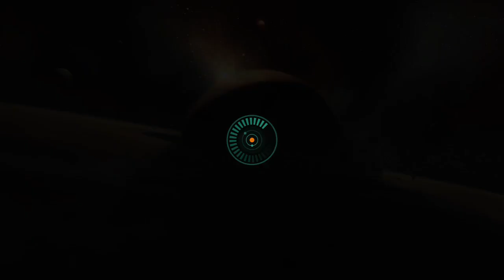stellaris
My full title I showed the pope. Also CIO: Congress industrial organization

*   ambassador:Chief legal counsel: Walt Disney shareholder: president &amp; chief executive officer / a government official: crowd management: governor of Puerto Rico; library assistant

Summer fest: appointed: LLC chapter 6 , 9

President &amp; chief executive officer

&amp;/ but

Security guard: active government official; crowd management

Walt Disney shareholder/owner: Shanghai Resort 43% ; and oversee Orlando, Florida also Hong Kong: antwon marks

Wisconsin legislator branch: lower house; assembly

VI: chairman, Chief legal counsel: antiwon r. marks: letter f

Governor: Puerto Rico

Also library assistant for the court of France

P.s in America king of the Senate but in Europe king in the Senate.